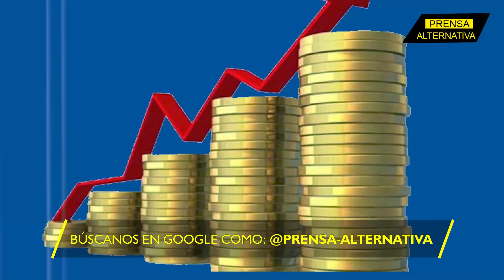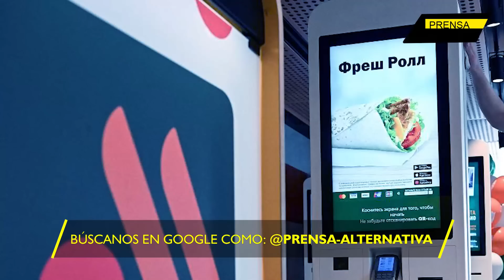La triste realidad en Reino Unido por culpa de la alta inflación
¡Otra gran calamidad que cae en el Reino Unido! Resulta que ante la inflación histórica que se vive en ese país, a muchos británicos no les ha quedado más remedio que acudir al robo en supermercados para proveerse de comida. Tal es la situación, que autoridades admiten que los hurtos más recurrentes son los de carne, confites y alcohol.

Director General: Juan José del Castillo
Jefe de Prensa: Enzo Anchante
Jefe de Turno: Nancy Vargas
Investigador Asociado: Ana Moreno REF03JR4
Locución: Wilder Orbegoso
Edición: Berenice Castillo